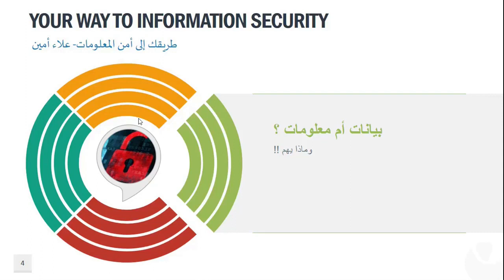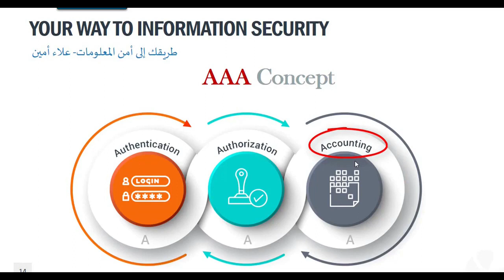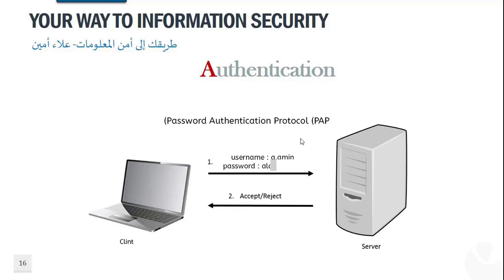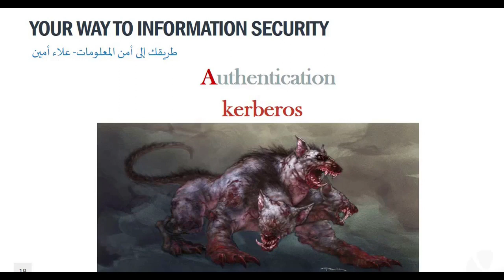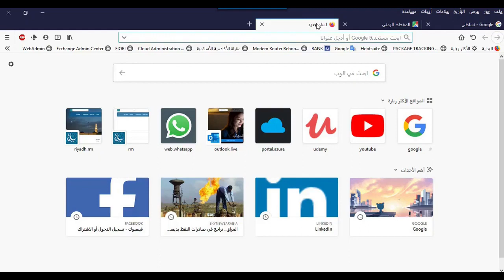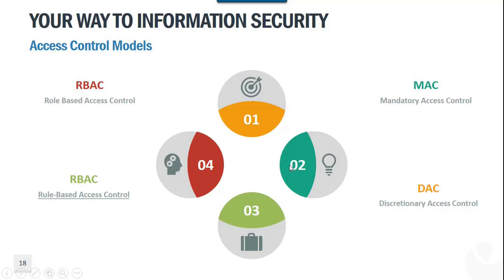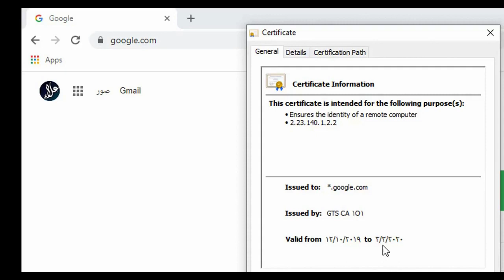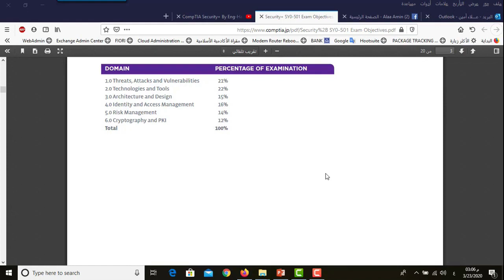الطريق الى امن المعلومات - الكورس كامل